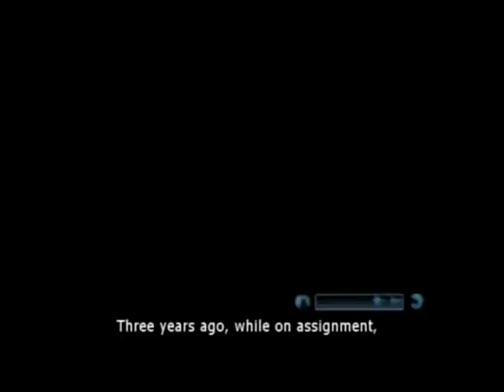James Bond: Goldeneye:Rogue Agent - First Level (Fort Knox) on Hard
to read my review on the game.

This is the first mission of James Bond: Rogue Agent, Fort Knox, played through on the hard difficulty on Gamecube. As you can see in the video, headshots make this mission quick and easy.

Recorded through a TV tuner for better quality. Check out Biased Video Gamer Blog for more video game information!